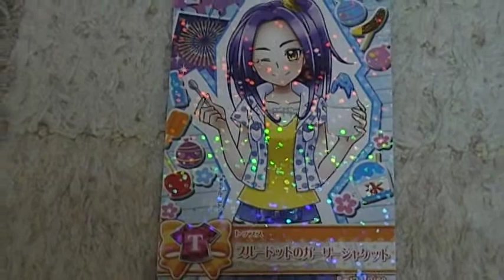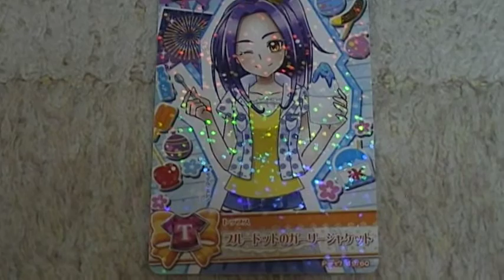プリキュア！ カードダス 画像 ブルードットのガーリージャケット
チョコスナック２、スマイルプリキュアカードダス（＊＾０＾）ｖ